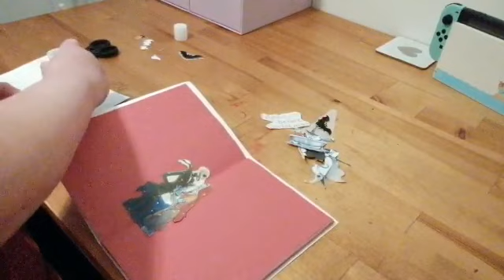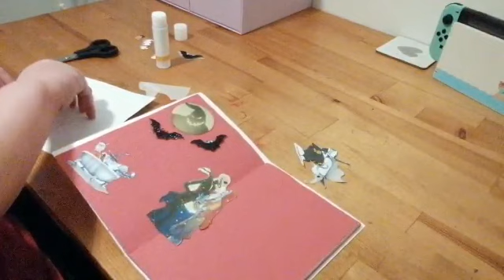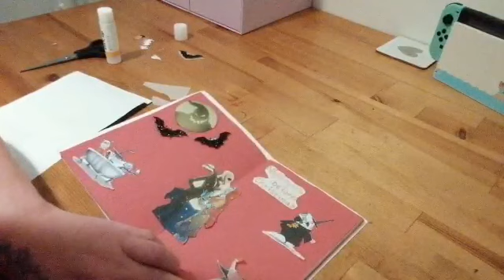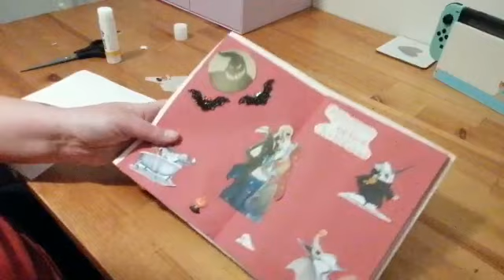Nightmare Before Christmas Spread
My Nightmare Before Christmas scrap book spread March 2023.

Song Title : Scary Pumpkin
Artist : Romano Studio